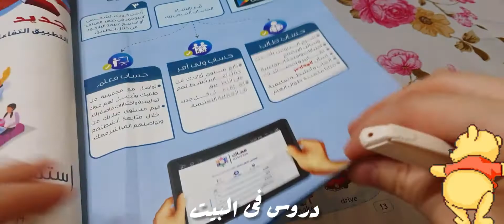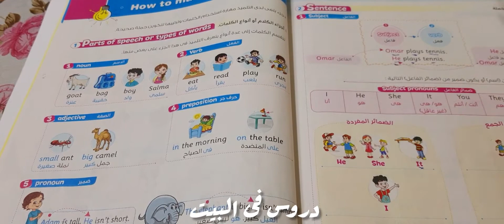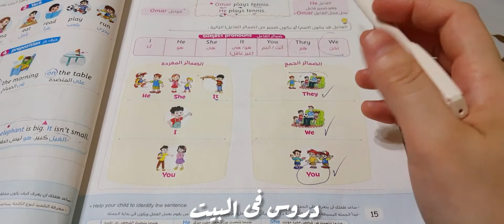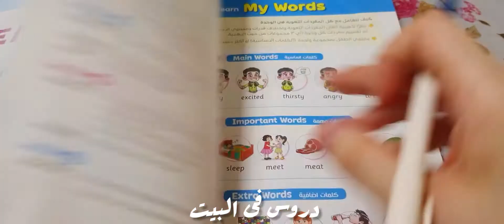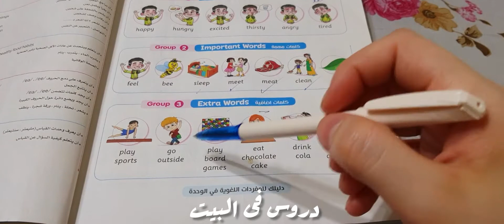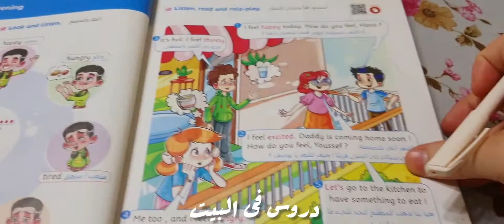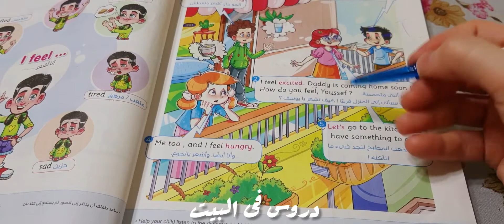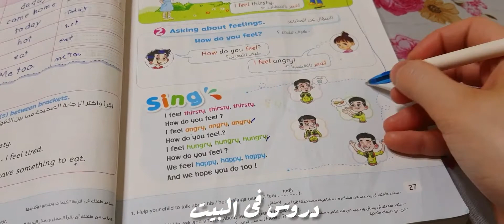شرحlesson1 فىUnit 1 فى كتاب المعاصر كونكتCONNECT الصف الثالث الابتدائيprimary 3/المنهج الجديد 2022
شرح Lesson 1 فى Unit 1 كتاب المعاصر connect  للصف الثالث الابتدائي / المنهج الجديد  2022